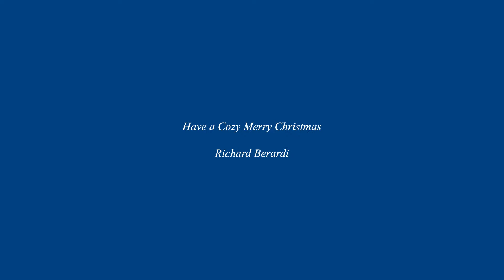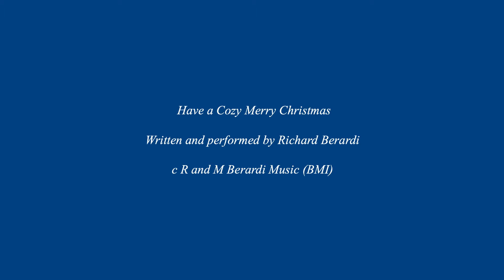Have a Cozy Merry Christmas - Richard Berardi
Photos by Richard Berardi